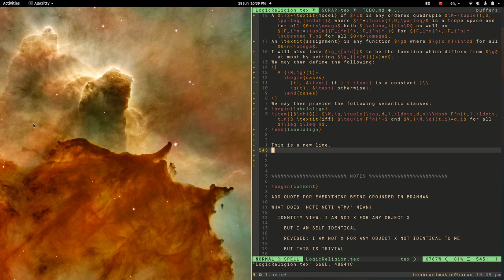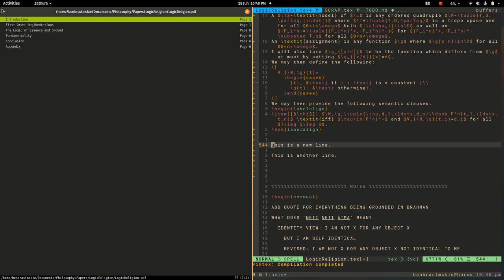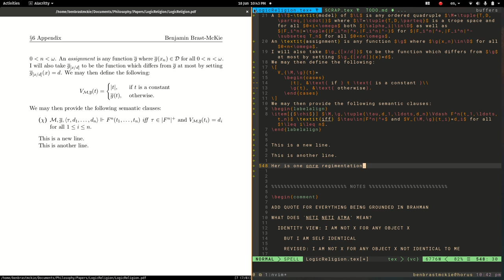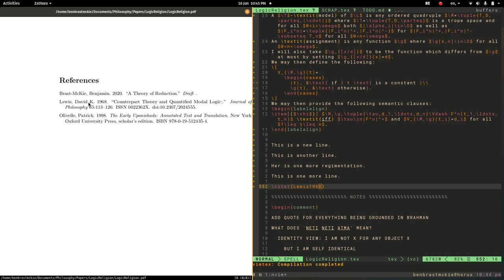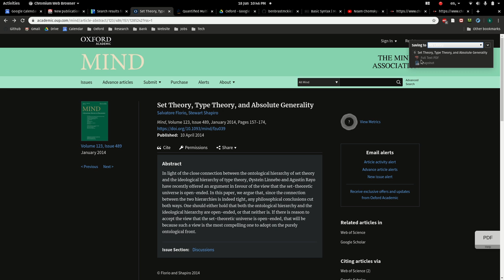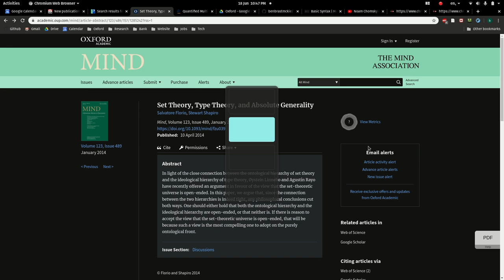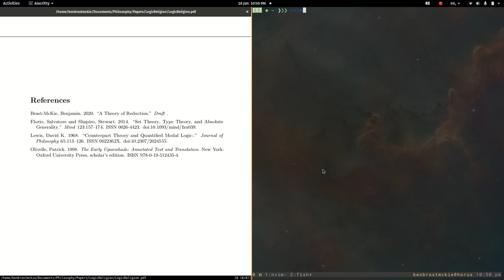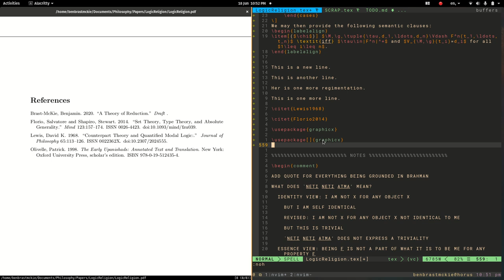Demo Part 2: Building PDFs in Neo Vim with Autocomplete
This video demonstrates the the integration between NeoVim,  Zathura, and Zotero, using the Coc plugin to look up citations while writing, as well as adding snippets, and LaTeX commands.

You can find all of the configuration files on my GitHub repository, along with extensive installation instructions:

For further information about configuring Coc, see the following video from which I have greatly benefited: